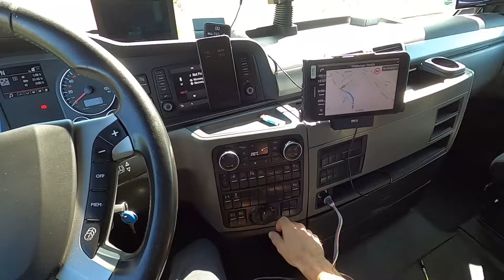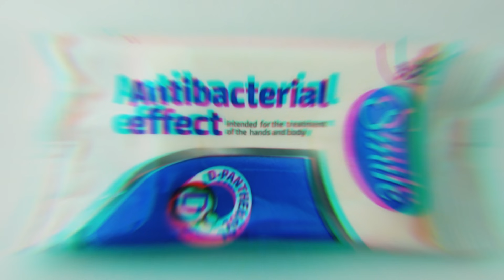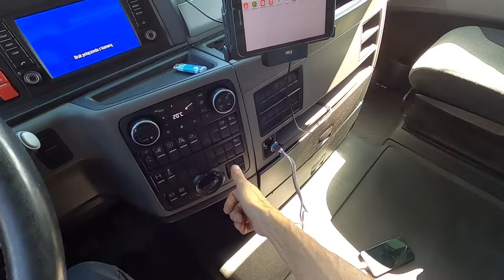Merg la incarcare